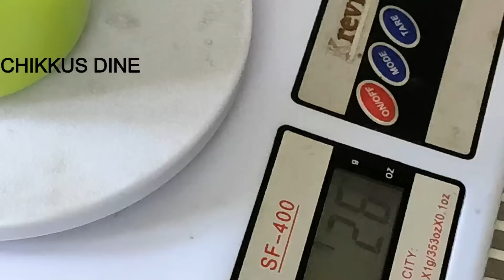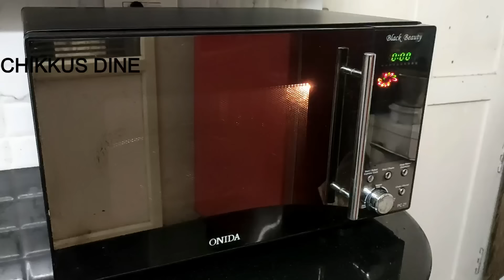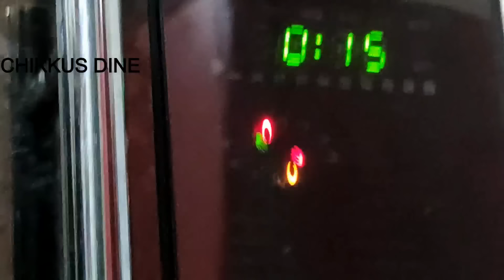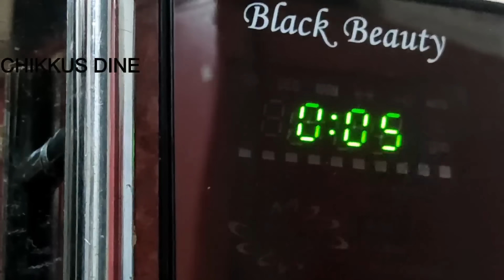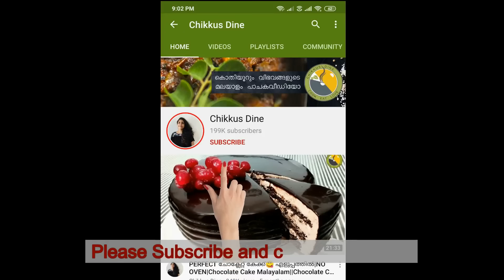Baking Class-4|| കേക്ക് ഉണ്ടാക്കുമ്പോൾ അത്യാവശ്യം വേണ്ട സാധനങ്ങൾ| Cake tools for beginners|Ep#239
Cake Tools for Beginners

Amazon link
Morphy Richards OTG 60
Sujata mixi

Stainless Steel Cake Turn Table
Non-stick Fry pan
Steel kadhai

Measuring cup and Spoon
Oil bottle
Golden Cake knife
Glass mixing bowl
Silicon Mat
Cake baking set

Whipping powder
Cocoa Dark Compound
White compound

Shooting accessories
Laptop for editing
Ring Light
Camera - Canon EOS 1500D
Apple iPhone 11
Ear buds
Camera Tripod